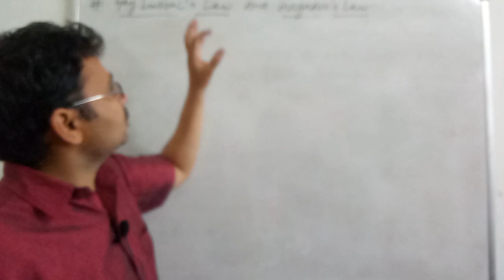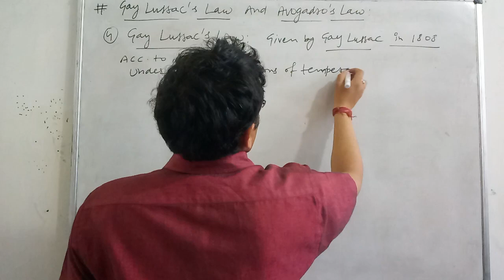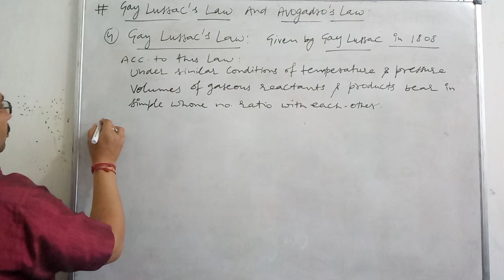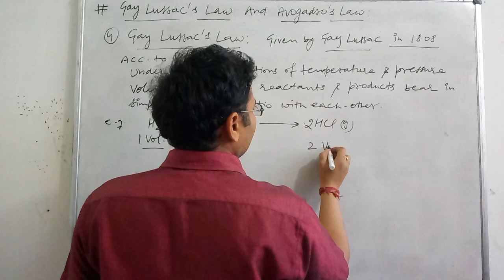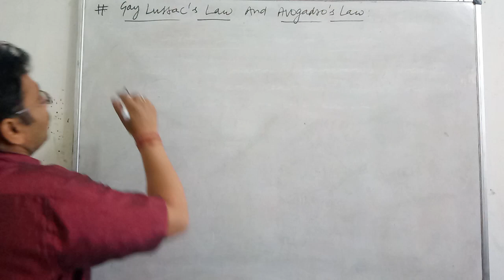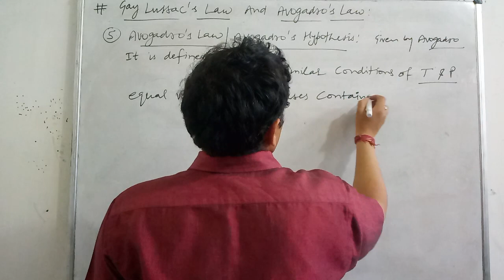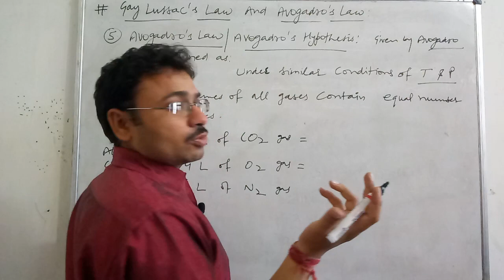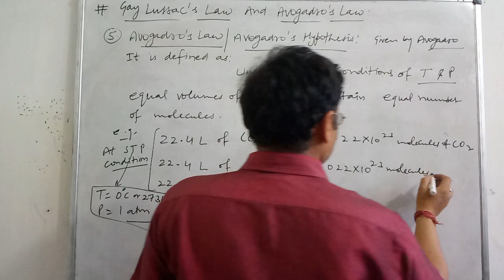CLASS-XI, CH.1 L-6, GAY LUSSAC'S LAW AND AVOGADRO'S LAW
Hello my dear students today I m going to explain a topic " GAY LUSSAC'S LAW  , " . This is a very important topic for preparation of final exams of Class- XI and for Basics of class XII

° BOYA MIC
°tripod stand
°Home lighting